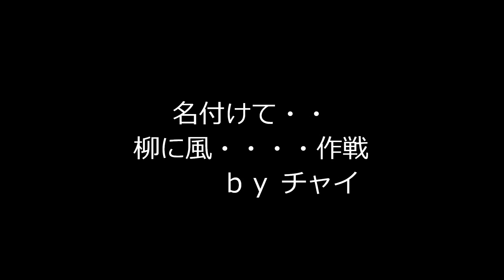チャイご老公・・・ピクリとも、、、動かず・・・2011年11月11日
チャイ（4歳）我家に、やってきた、ちびっこ。ここあ（1ヶ月半）の　やんちゃには、少々、嫌気が・・・・　こういう時は・・・ピクリとも動かずに・・・気配を消して・・・相手に、しない・・・そう、柳に風作戦しか、ないですよね。。　チャイご老公。。。